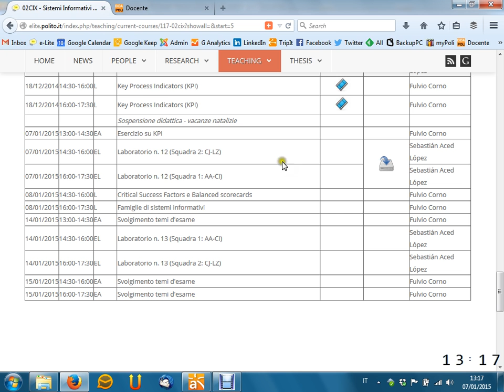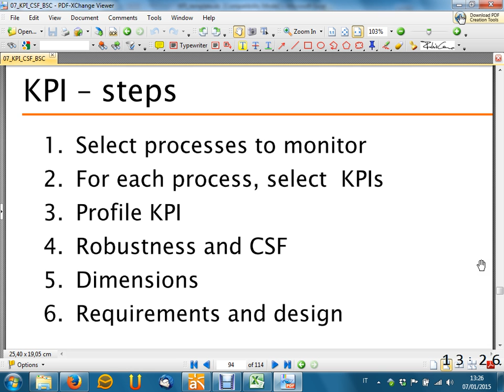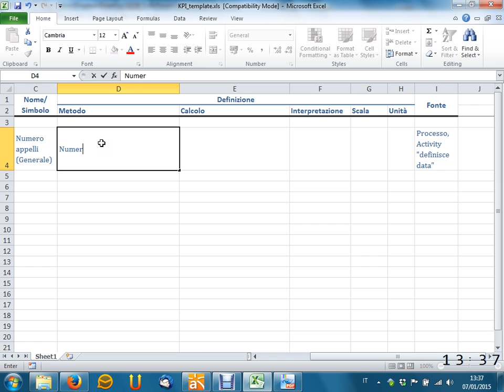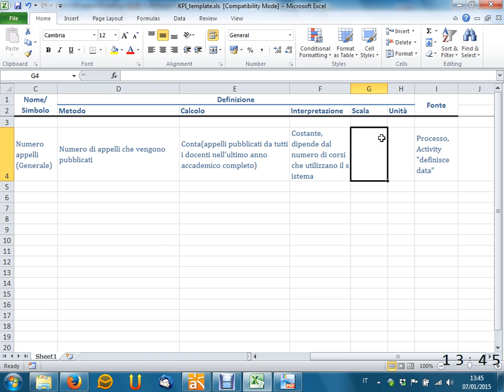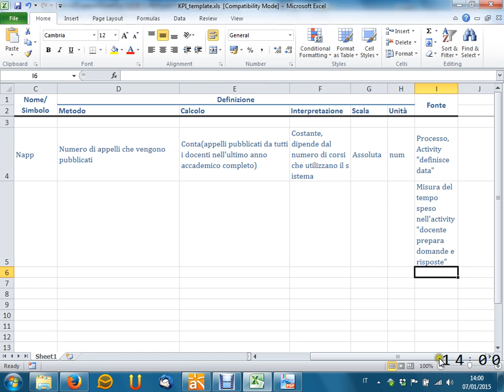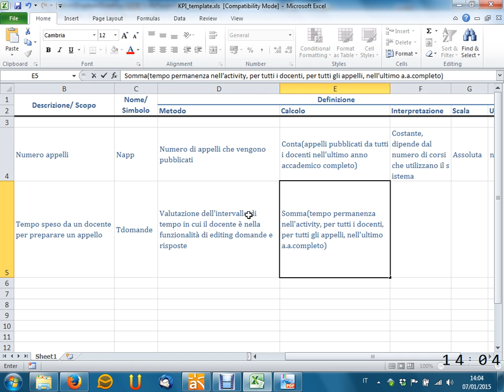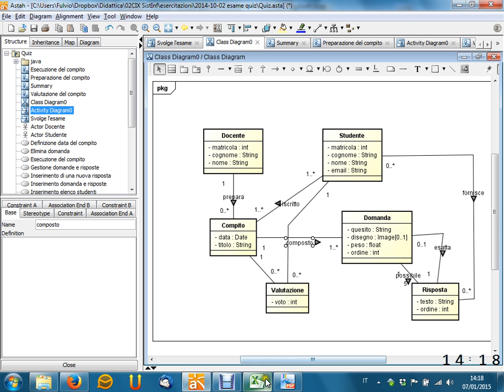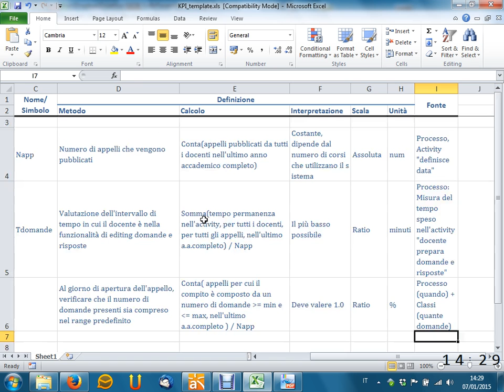Lezione 35 del 07/01/2014 - Sistemi Informativi Aziendali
Argomento:  Esercizio su KPI